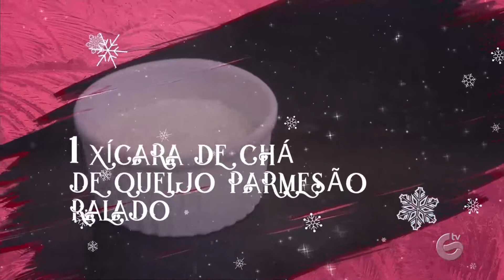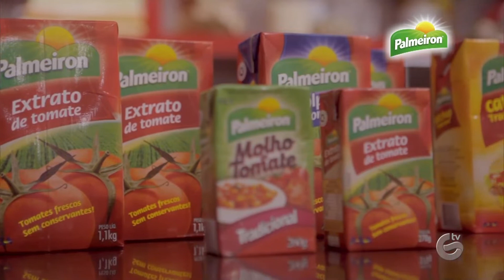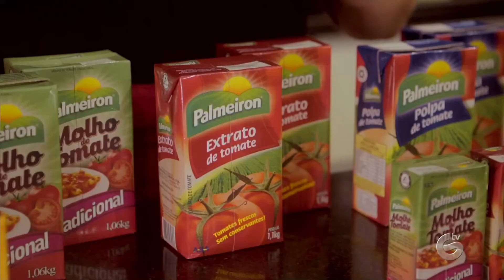GOSTINHO DE NATAL 11 12 2021